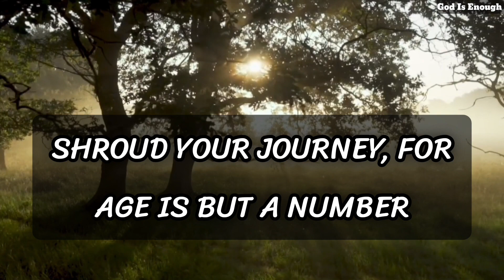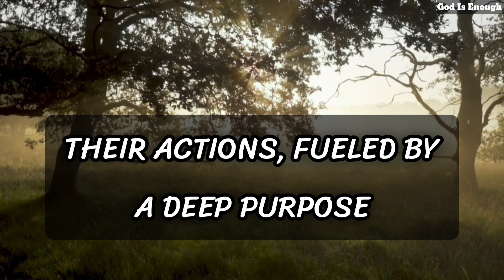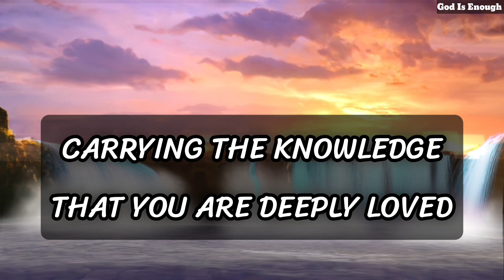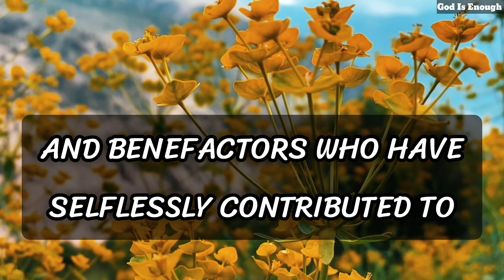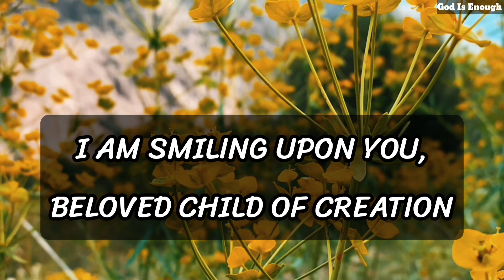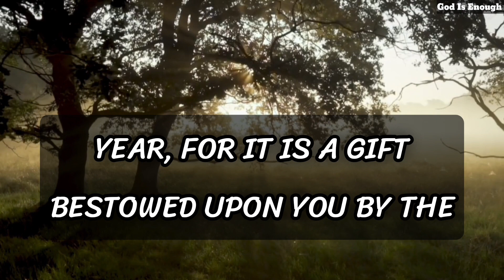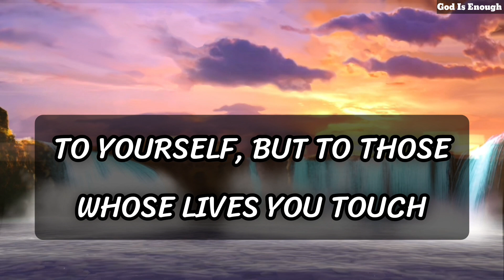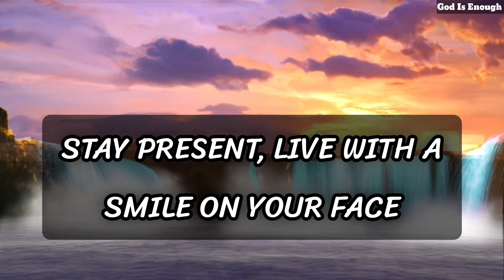💌 God Massage Today | Angels are Warning this is your last Chance to improve..